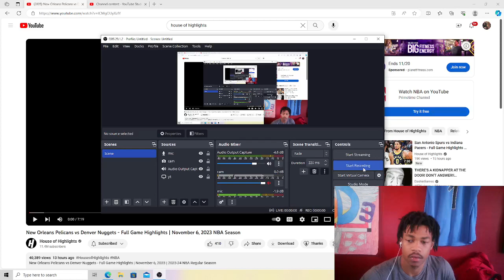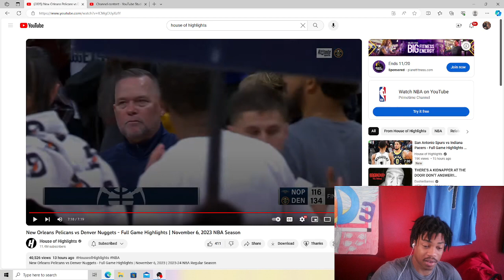JOKER BACK AT IT.. Pelicans vs Nuggets Full Game Highlights Nov 6, 2023